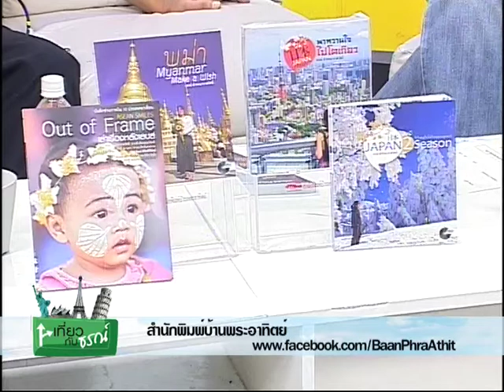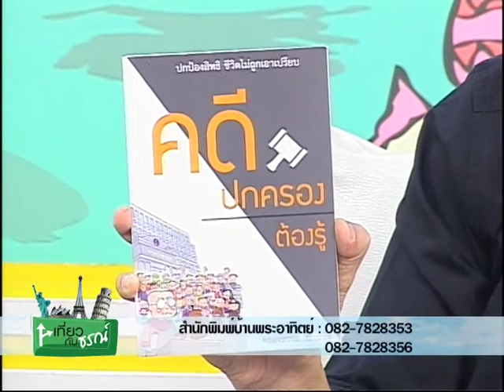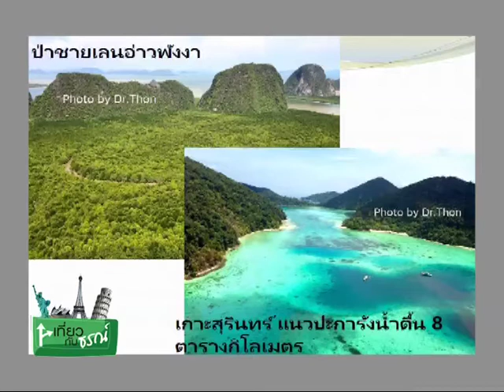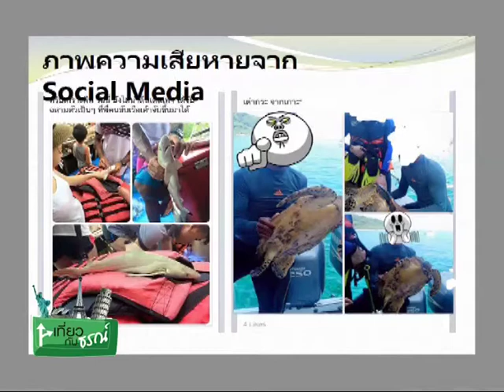วิกฤตทะเลอันดามัน (เที่ยวกับธรณ์ 24/5/2015 ช่วงที่ 2)